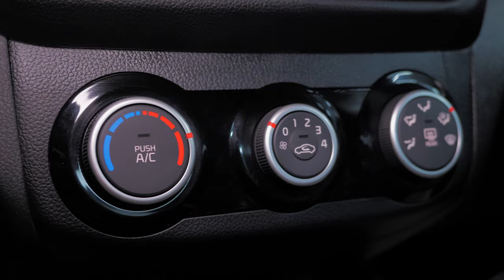Киа Рио (3 поколение) | Стоит ли остановиться на нем, если нужен левый руль автомат?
★ Продажа Авто
★ Покупка Авто